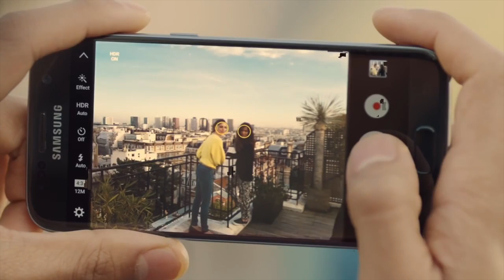¿Que móviles Samsung actualizarán a Nougat?